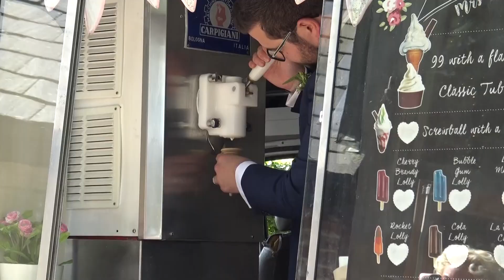Surrey Barn Wedding | Hampshire Wedding Videography | Codie & Jason's Wedding Video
Set in the beautiful Hampshire countryside, Codie & Jason's video  inspires the country feel while adding their own unique touch by making use of our go-pro!